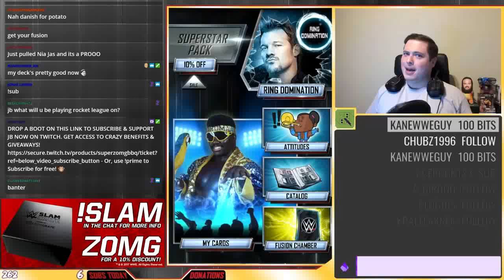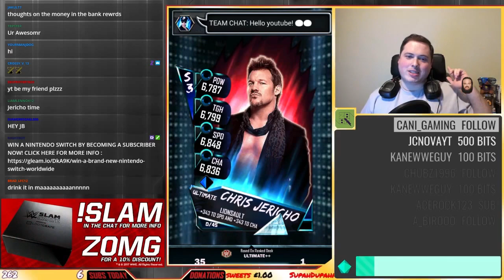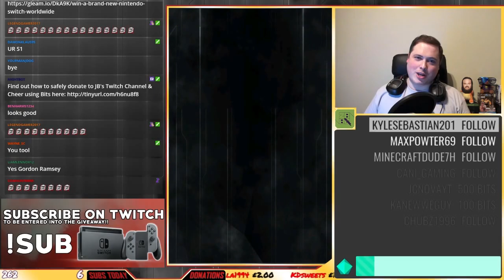THE BEST CARD EVER IS MINE! SECOND ELITE FUSION! | WWE SuperCard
Today,  we get Chris Jericho - the man with the worlds longest.. list. Plus, Elite Fusion time! What will I get?